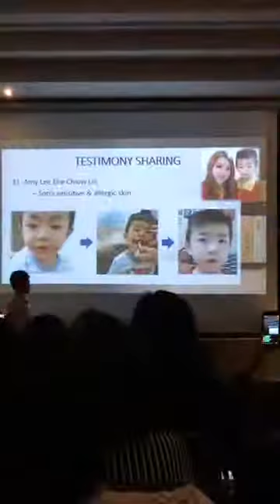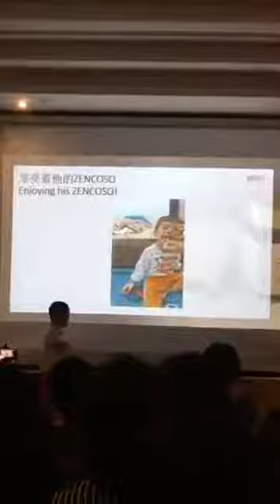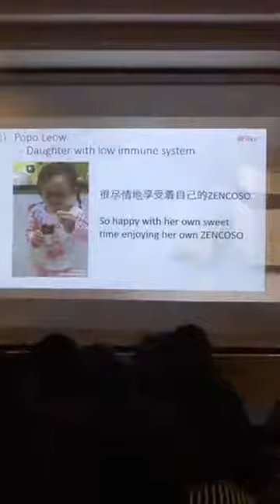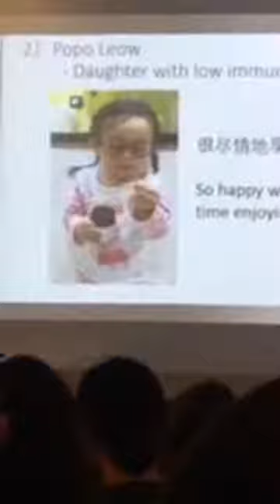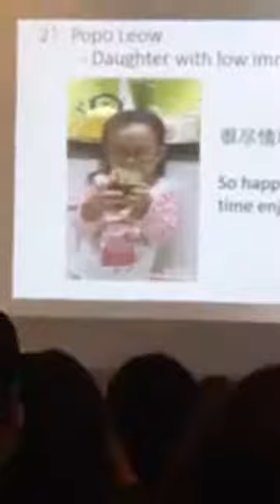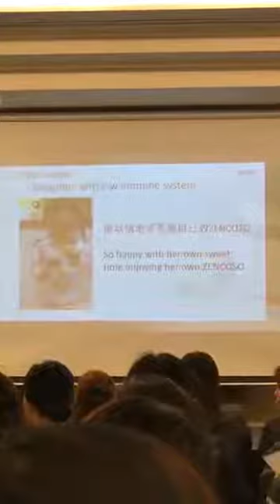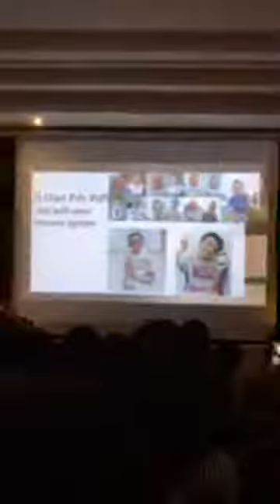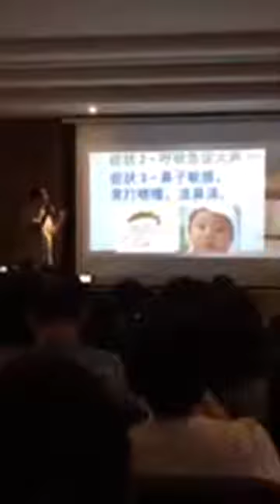Zencoso kids' testimony sharing by parents👪👨‍👩‍👧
父母亲迫不及待和大家分享他们孩子吃了zencoso的见证！

试用前孩子所面对的问题：
1）皮肤过敏和抵抗力差
2）抵抗力差常生病
3）惯性流鼻血、呼吸急促大声、鼻子敏感、常打喷嚏和流鼻涕

🔊 Further Info
想了解，欢迎询问😊